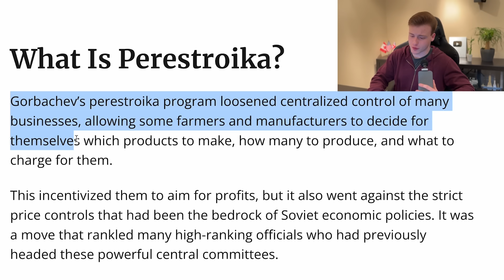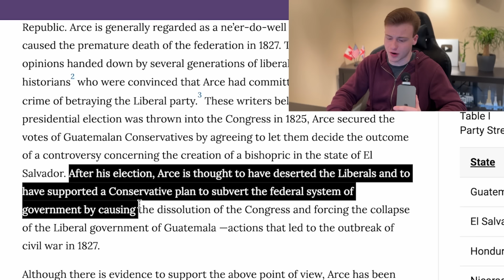These Countries No Longer Exist...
I hope you enjoyed this video and learned a thing or two! :)

CHAPTERS:
0:00 - Intro
0:10 - Soviet Union!
4:45 - East Germany!
8:14 - Texas!
10:16 - Vermont!
11:27 - Central America!
13:24 - Yugoslavia!